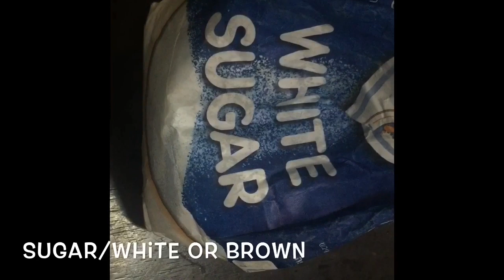Luto ni Rose yan ; Bagoong Recipe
Hello guys here’s my version of pinoy bagoong or shrimp paste!sooo yummy and easy to prepare!Mangga nalang ang kulang sarap!